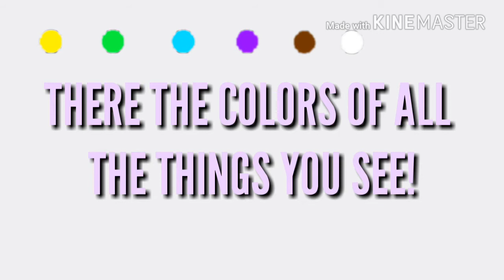Ash ruins the crayon song!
HELLO!
XD

Sorry I haven't been uploading lately :p
I've been working on this for the past few days

This was suggested by meh bootiful friend...
            V
            V
            V
~• Kate  `OOF •~

I'll be doing the dares video
And then the I'm weak meme okay?

See you all nextime!
Bye~~!